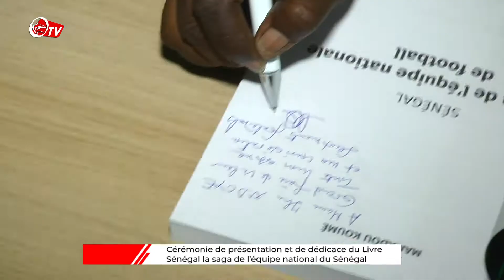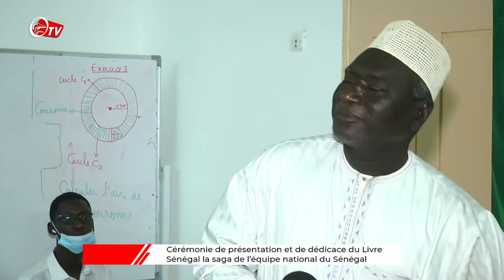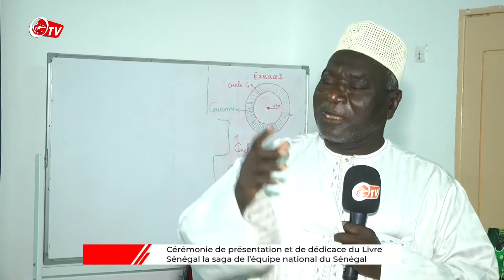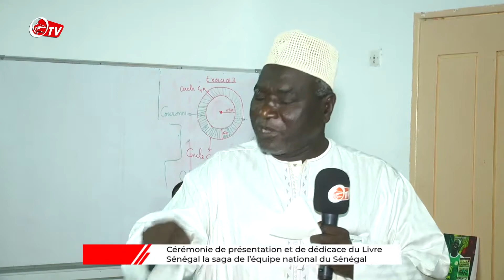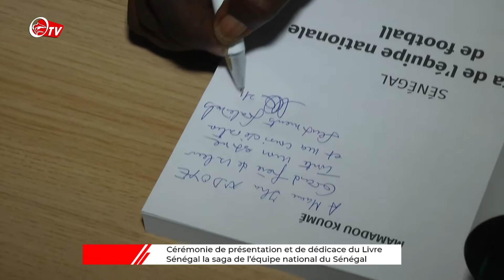Cérémonie de Présentation et de dédicace du Livre Sénégal la SAGA de l'équipe national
LA SAGA DE LEQUIPE NATIONAL DE FOOTBALL